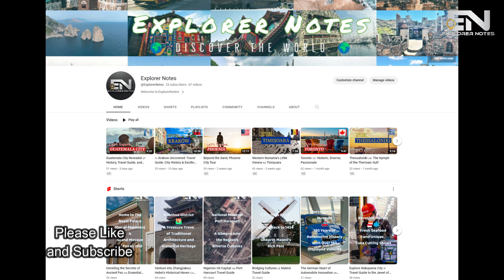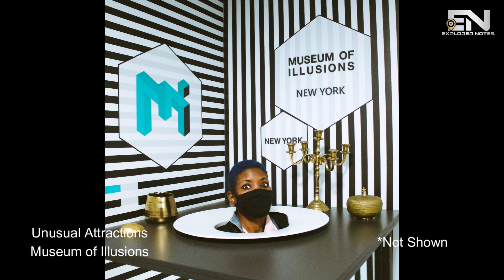Beneath Belgrade's Surface 🇷🇸 History, Travel Guide, and Unforgettable Excursions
Welcome back to Explorer Notes!

Immerse yourself in the unique blend of cultures that is Belgrade, Serbia!

In this comprehensive guide, we delve beneath the surface of the city's vibrant nightlife, historical treasures, and welcoming spirit. Discover the profound history tracing back to the Paleolithic era and learn about the city's strategic importance at the crossroads of East and West.

Join us as we visit iconic attractions, from the imposing Saint Sava Temple to the bohemian Skadarlija street, and explore some unusual spots like the Gardos Tower and Museum of Illusions. We also recommend unforgettable excursions to Novi Sad, Fruška Gora National Park, and other nearby highlights. Get a glimpse of Belgrade's rich sporting heritage and insightful travel tips to make the most of your visit.

Dive into the heart of the Balkans with us!